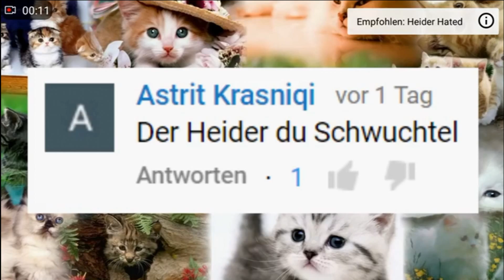Heider hated by me!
Ja, dieses Video ist eine Mischung aus purem Clickbait und dem Auseinandersetzen mit der eigenen Unzufriedenheit, anstatt das schöne Wetter zu nutzen das Wochenende vor dem PC vergammelt zu haben.

Bitte beachtet dennoch meine Umfrage am Ende.

Nein, Der Heider weiß nicht einmal, dass ich existiere. Schaut trotzdem mal bei ihm rein, ich feier die Weißwurst:

Fragen? Sorgen? Nöte? Ich mach mich gern für euch zum Horst!

Schon gewusst? Außerdem gibt es Feedback und man weiß, dass sich die Arbeit gelohnt hat - und NUR DANN macht man weitere!

1 x Huawei P9 (Smartphone)
Audio:
Beleuchtung:
Opas Schreibtischlampe
A-V-Bearbeitung:
nero Video Premium 2
Script: Gibt keins, ich kann nicht mit Autorität umgehen.

Mitspieler gesucht?!
Name  //  Freundescode
Matthias Hoepfner  //  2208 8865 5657
Struppi Strubbl  //  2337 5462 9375
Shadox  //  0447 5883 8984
Nadine Köster  //  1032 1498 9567
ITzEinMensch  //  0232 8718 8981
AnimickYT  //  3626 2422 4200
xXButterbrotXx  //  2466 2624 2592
KitsuneKanal Jawollo  //  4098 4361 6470
Niels Vocke  //  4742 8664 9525
ShadowGaming pro  //  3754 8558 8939
Wollt ihr auch auf die Liste? Dann postet euren Freundschaftscode in die Kommentare.